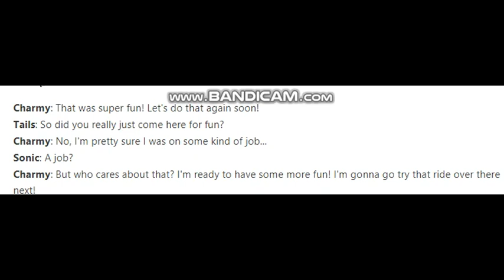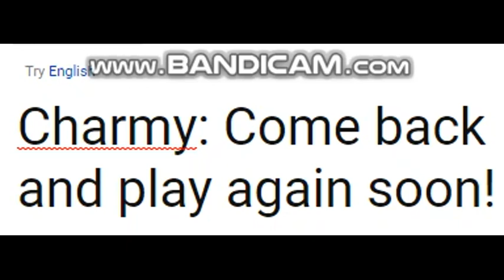My Charmy Bee impression